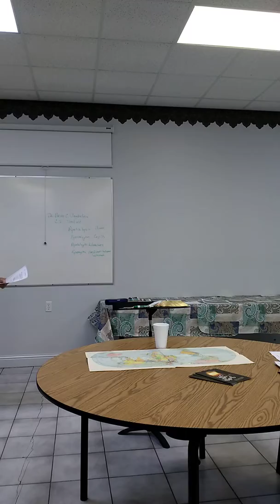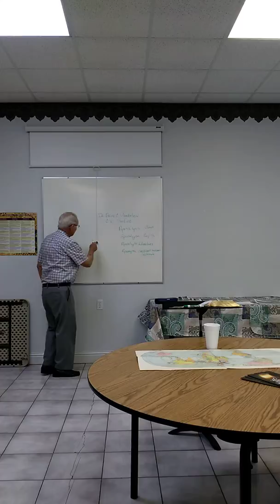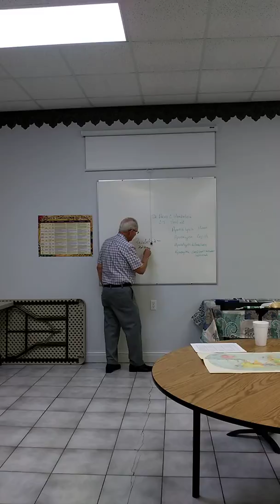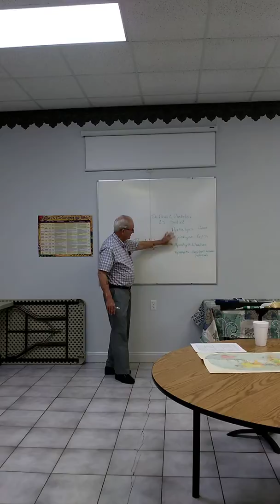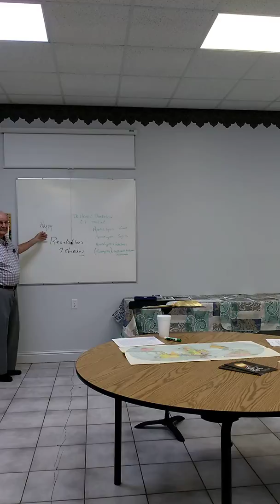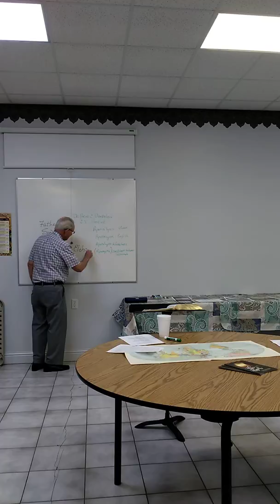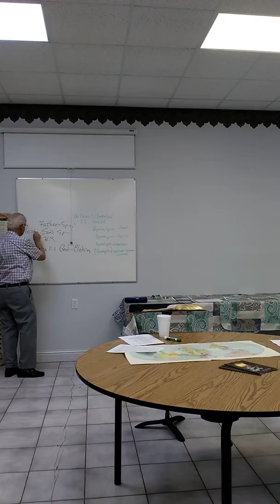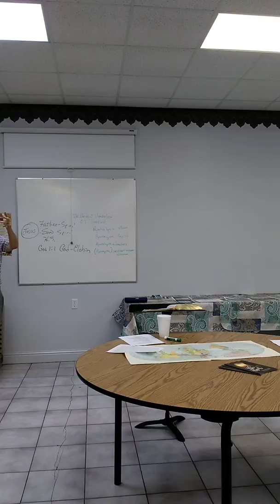Pastor Terry Irby REVELATION Study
Harmony Baptist Church Wednesday night Bible Study